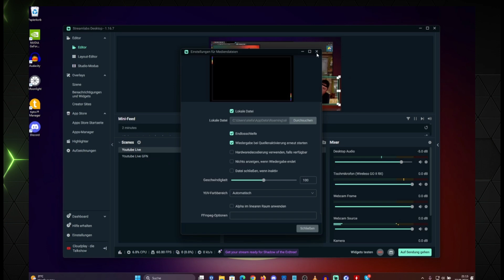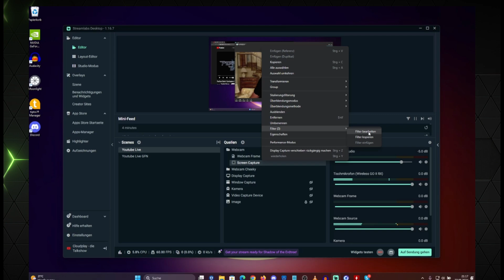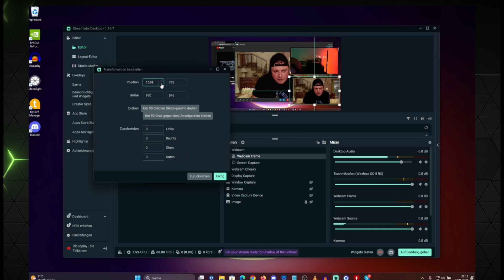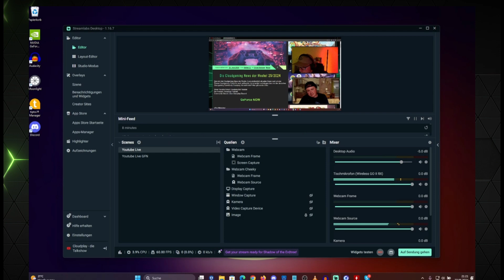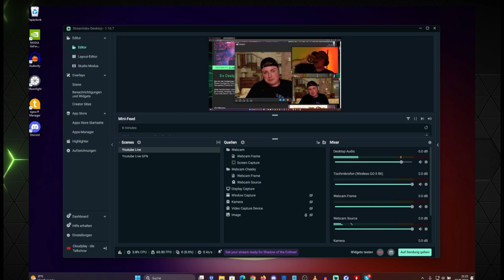How NOT to Podcast - Behind the Scenes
Es läuft nicht immer alles rund. Was machen unsere Content Creator eigentlich so, bevor sie eine Show machen oder in den Podcast gehen?
Wir geben euch einen kleinen Einblick in den quasi täglichen Wahnsinn.